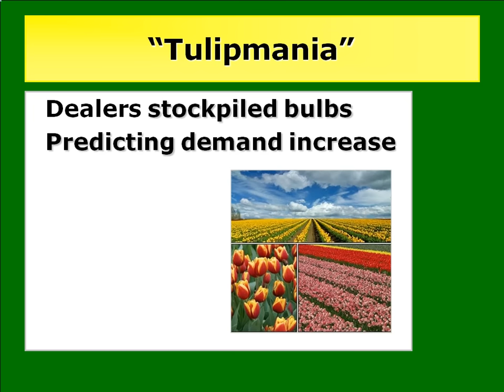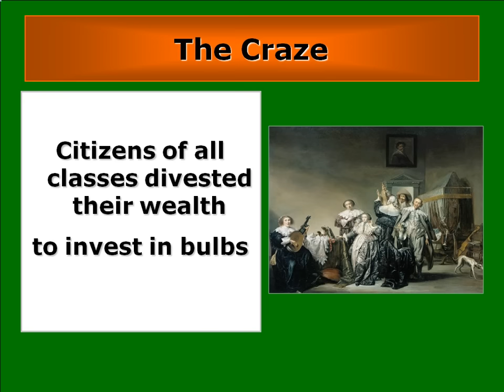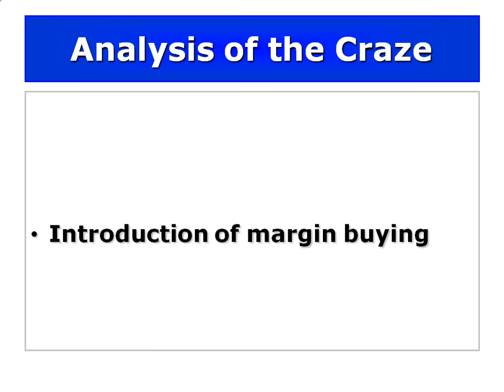The Dutch Tulip Bulb Craze: Random Walk Down Wall Street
For Economics
In Wall Street: Money Never Sleeps, Gordon Gecko tells Jake the story of the the first measured market bubble--The Dutch Tulip Bulb Craze.  Here is a short video tracing the causes and results of market manipulation that led to the bursting of one of an early financial bubbles in history. A lesson for today.